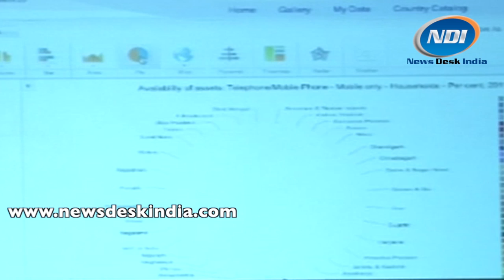CensusInfo released on Monday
The Department of Census, Ministry of Home Affairs launched a user-friendly software CensusInfo India on Monday (17th Dec 2012).  This software has been launched in the form of CD-ROM while users can also access the data of Census 2011 from Internet using this software available on the official website.

C Chandramouli, Registrar General and India's Census Commissioner cited this software very useful for users.